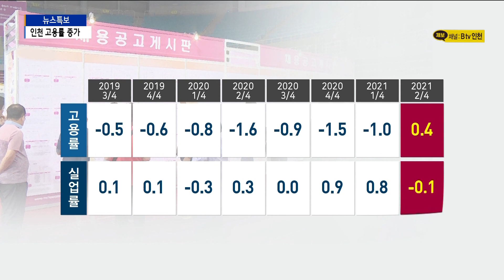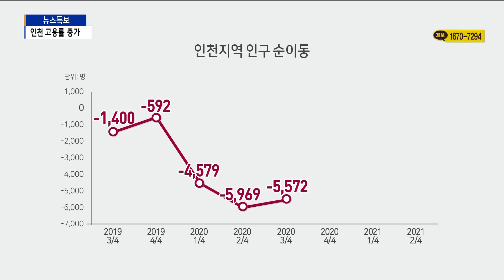인천 고용률 증가 … 인구 순유입 전환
[기사내용]

박인애 앵커)
인천지역 경제가 조금이나마 회복세를 보인 것으로 나타났습니다.
고용률은 코로나19 사태 이후 처음으로 증가세로 전환했는데요.
인구도 계속 빠져나갔다, 올 2분기에는 순유입으로 돌아섰습니다.

리포트)
인천지역의 고용률은 증가하고,
실업률은 감소세로 전환한 것으로 나타났습니다.

통계청이 발표한
'2021년 2분기 지역경제 동향’을 보면
인천지역 고용률은 증가세로 돌아섰습니다.

고용률은
지난 2019년 3분기부터 올해 1분기까지 줄곧 감소해오다

올 2분기에는 0.4%p 상승했습니다.

반면 실업률은
지난해 4분기 0.9%p, 올해 1분기에는 0.8%p 증가했다
2분기에는 0.1%p 감소한 것으로 나타났습니다.

인천지역 인구는 순유입으로 전환했습니다.

지난해 1분기에는 4천500여 명,
2분기와 3분기에는 5천 명이 넘는 인구가 순유출됐지만올
2분기에는 226명 순유입된 것으로 나타났습니다.

인천지역 소비자 물가는 2.4% 올랐습니다.

전기와 수도, 가스, 공공서비스 등이 내려
전국 평균인 2.5% 보다는 낮게 상승했다는 분석입니다.

또 인천지역 수출은 27% 상승했고,
서비스업생산은 5.1% 상승한 것으로 나타났습니다.

영상취재/편집 : 김병철

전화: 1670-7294